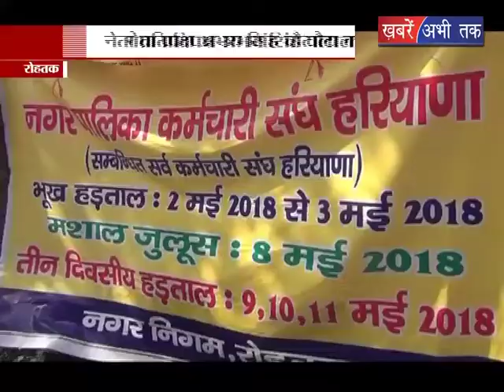नेता प्रतिपक्ष अभय सिंह चौटाला का बयान || Khabrain Abhi Tak Live